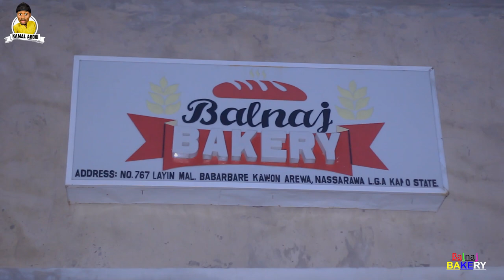Balnaj new comedy 🤣 by kamalaboki